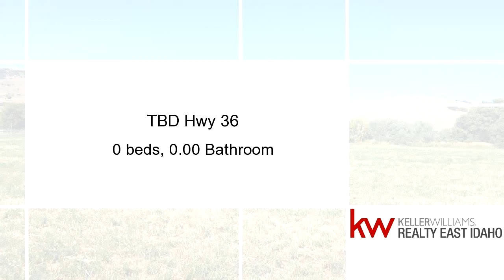Homes for sale - TBD Hwy 36, Preston, ID 83263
A stream runs through this valley setting! Mountain views and peaceful. Use as pasture or build your dream home on 14 acres. Beautiful setting between Preston and Montpelier in the Mink Creek Area. Great recreation area.

Bedrooms: 0
Bathrooms: 0.00
Square Feet: 0
Price: $138,900

For more information about this property, please contact Kim N Jorgensen at or . You can also text 4679772 to 67299.